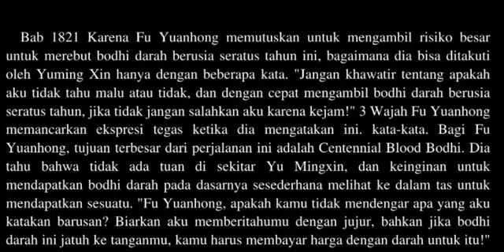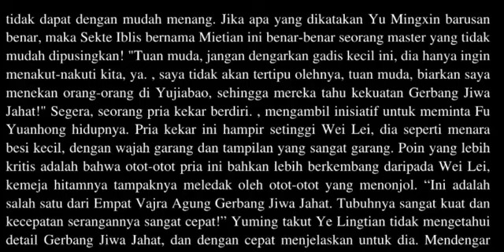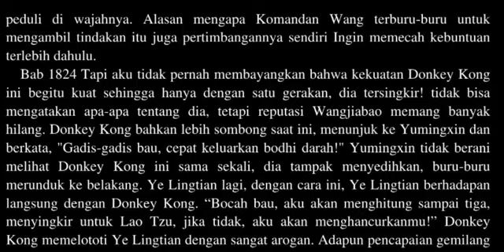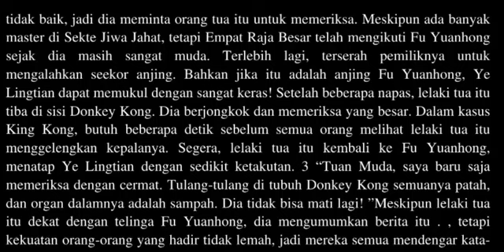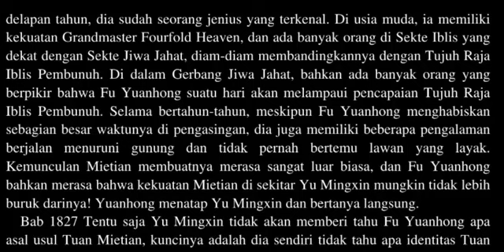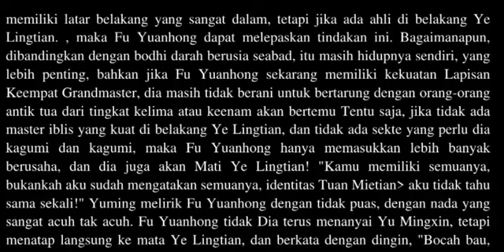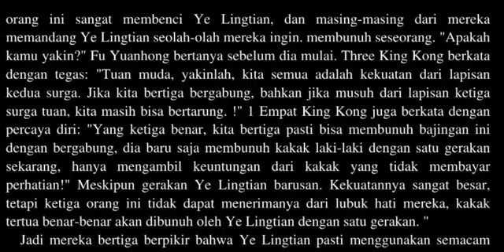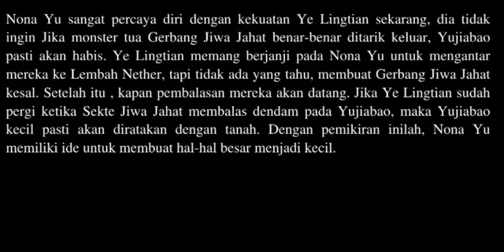Yelingtian 1821 1830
REBIRTH CRAZY IMORTAL

TOP BEAUTY CAMPUS CULTIVATION

MENANTU HAO / HARVEY YORK BANGKIT